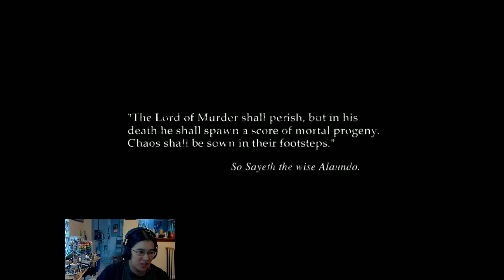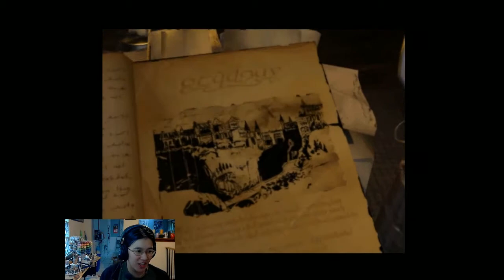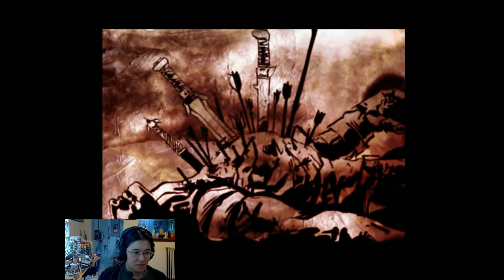Let's Play Baldur's Gate II Part 1: SCSI is Back!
“He who fights with monsters should look to it that he himself does not become a monster... When you gaze long into the abyss, the abyss also gazes into you...”

Kidnapped. Imprisoned. Tortured. The wizard Irenicus holds you captive in his stronghold, attempting to strip you of the powers that are your birthright.

Can you resist the evil within you, forge a legend of heroic proportions, and ultimately destroy the dark essence that haunts your dreams? Or will you embrace your monstrous nature, carve a swath of destruction across the realms, and ascend to godhood as the new Lord of Murder?